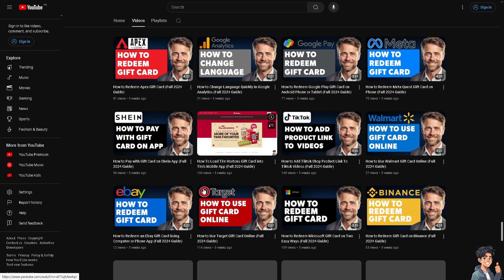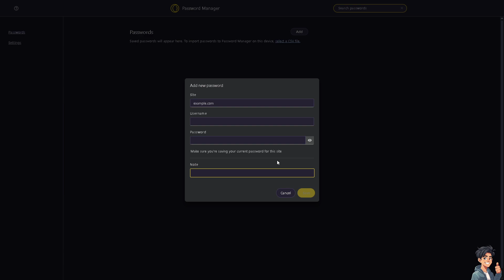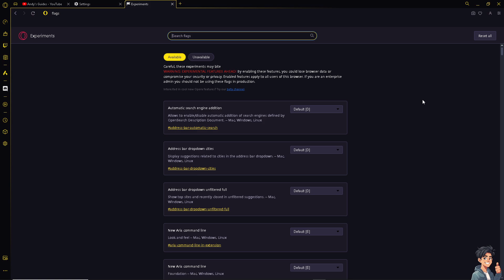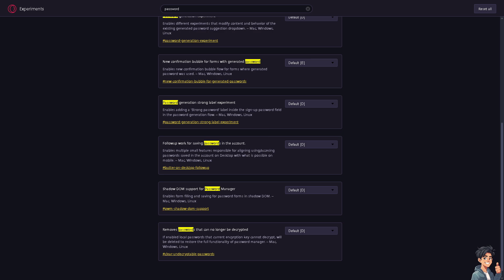How To Import and Export Passwords and Bookmarks in Opera GX (Full 2025 Guide)